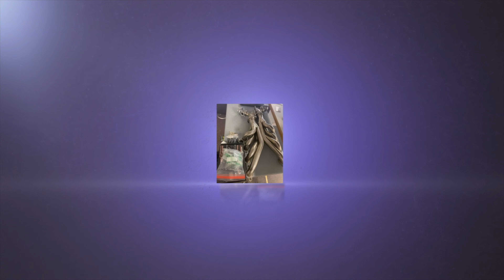2001 Silverado twin wuhan war whistle burnout truck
short little video on our twin turbo Silverado burnout truck!